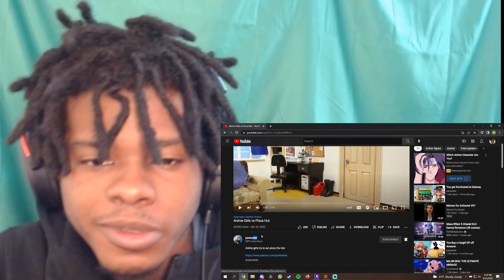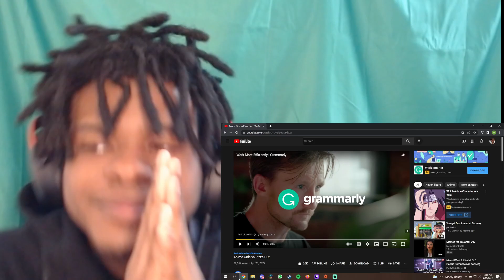ASTOLFO REALLY WHIPPED HIS COCK OUT!! | Anime Girls vs Pizza Hut (REACTION)